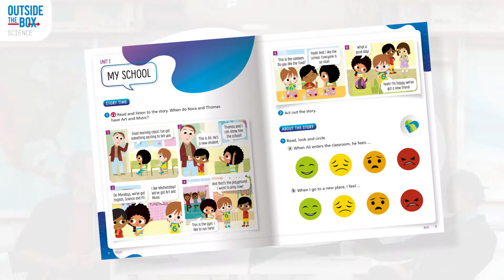EVEN BETTER TOGETHER - Inspiring learners to create a better world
Cooperative learning shows that learning is EVEN BETTER when we work TOGETHER.